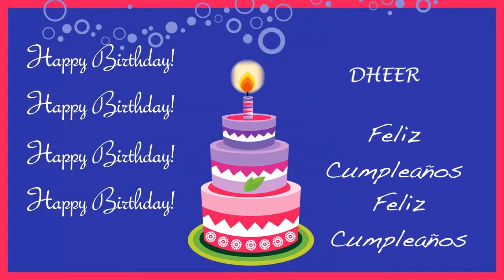Dheer Card Tarjeta - Happy Birthday